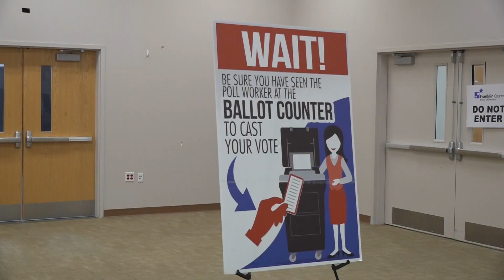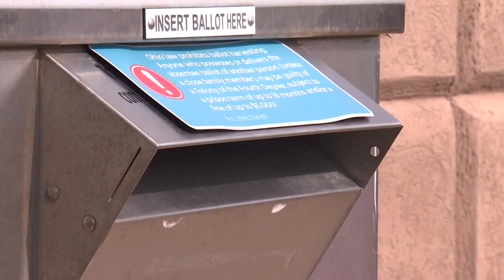Fewer polling locations for upcoming August special election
There will be fewer locations to vote when Franklin County voters head to the polls for the special election on Aug. 8.